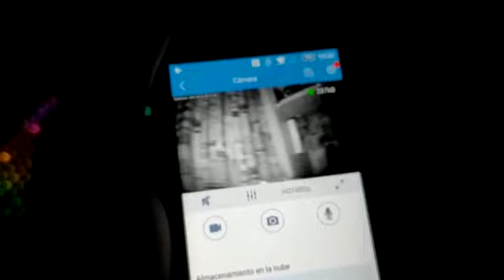Review: Flylintech Camara de Vigilancia IP Wifi FullHD 1080p Android iOS